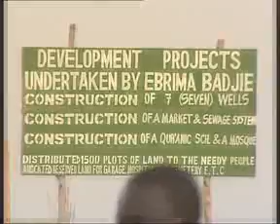GRTS 21 02 2012 2210 GMT